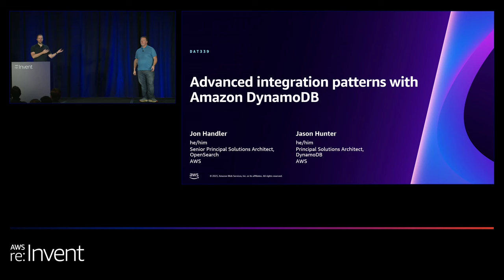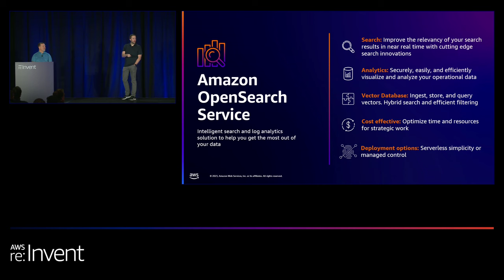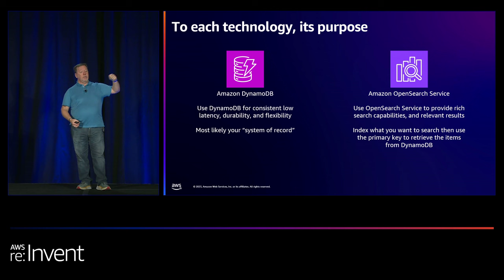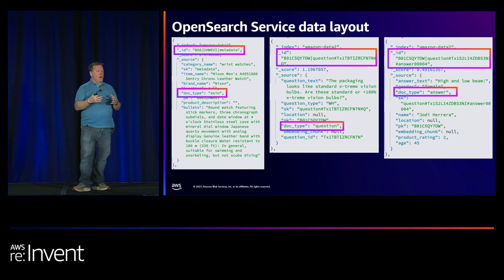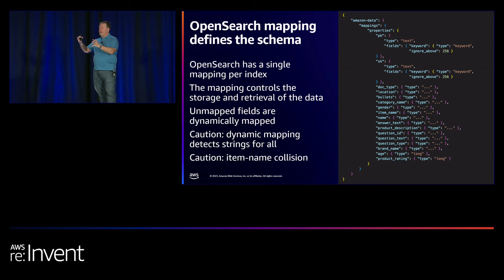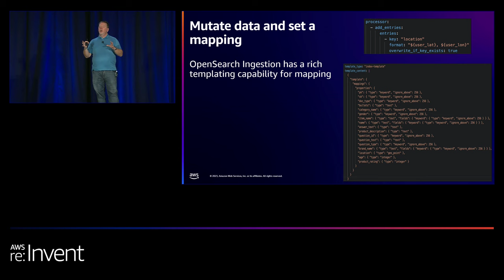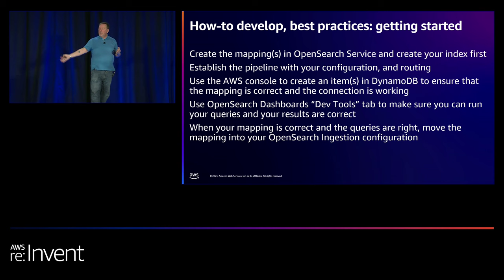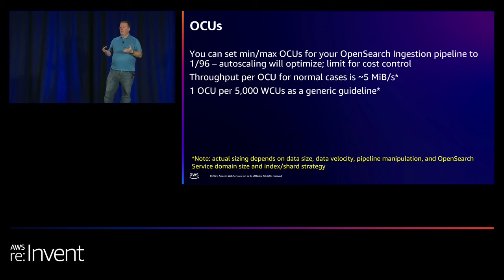AWS re:Invent 2023 - Amazon DynamoDB zero-ETL integration with Amazon OpenSearch Service (DAT339)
Making the most of your data often means using multiple AWS services, including Amazon OpenSearch Service for full-text, geospatial, or vector search. Amazon DynamoDB offers many different ways to build integrations, including export functionality and Amazon DynamoDB Streams. In this session, learn about best practices by seeing how Amazon DynamoDB zero-ETL integration with Amazon OpenSearch Service works within different architecture patterns and sample implementations, including an end-to-end vector search example.